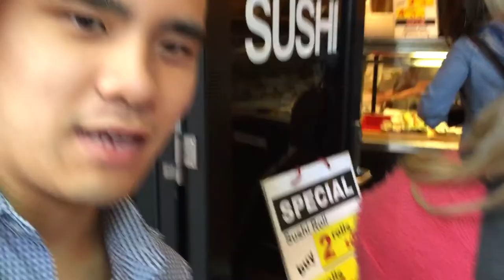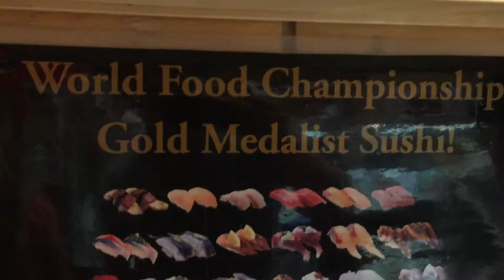Meeting Watsky!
Hallo, this vlog is the second part of the day of where we met Watsky! How very exciting